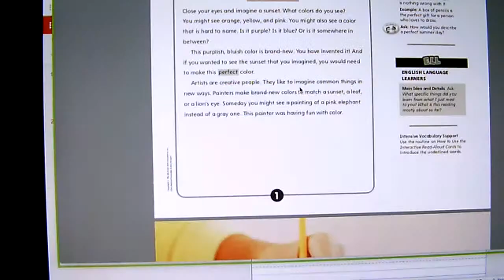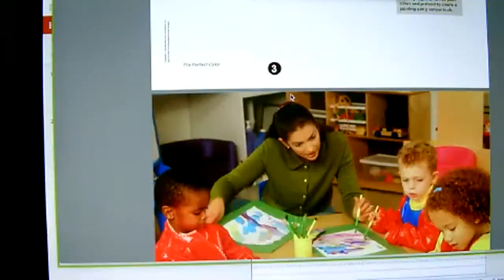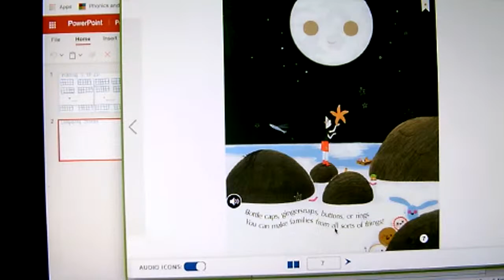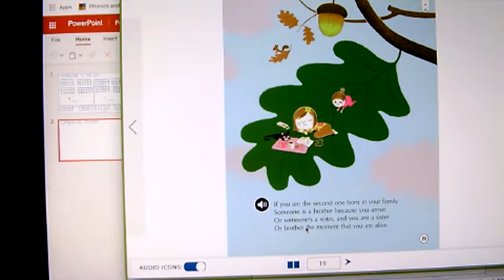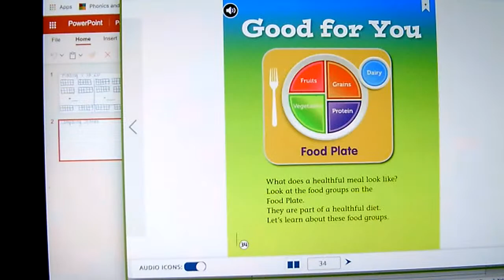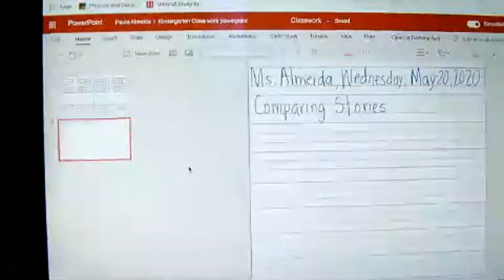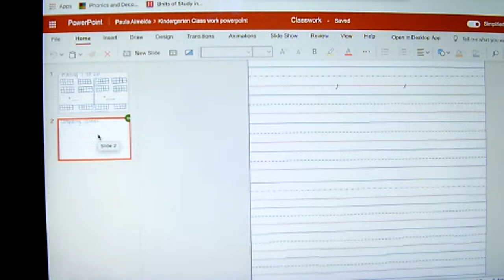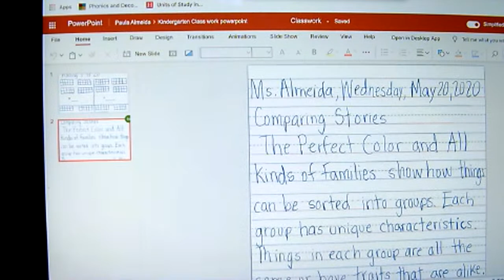Reading assignment example 5/20/2020